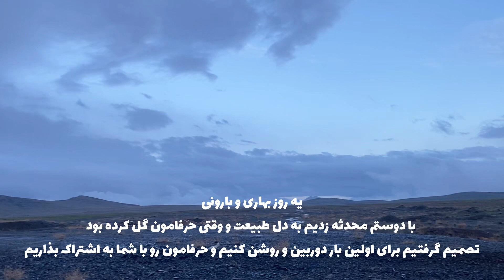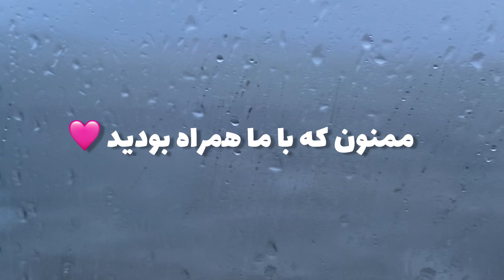دوست کیه؟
با محدثه دوست صمیمیم توی یه روز بارونی نشستیم و براتون از تجربه هامون درباره دوست گفتیم.